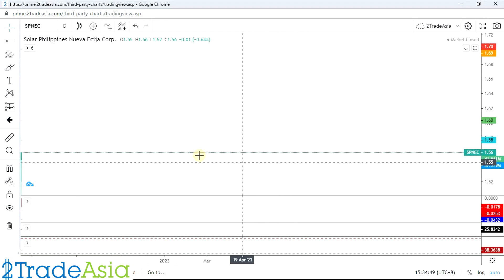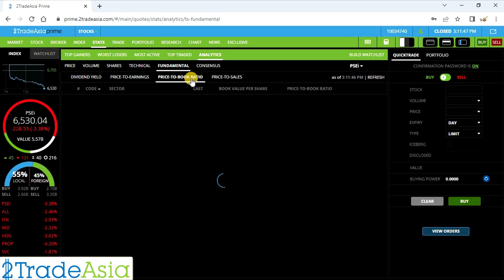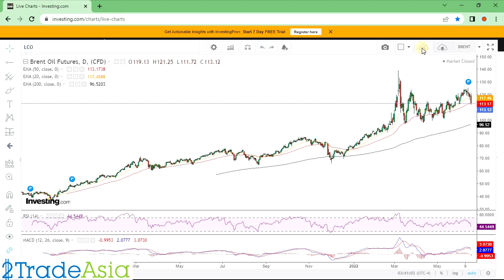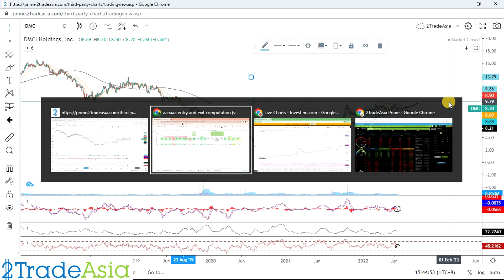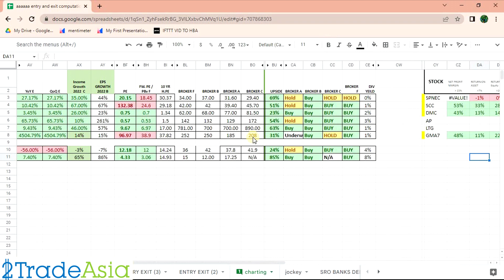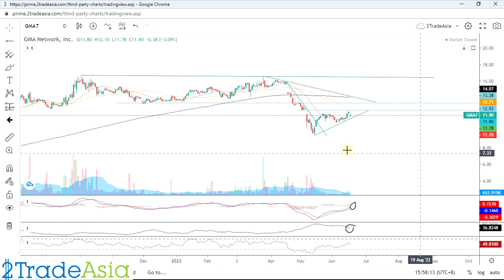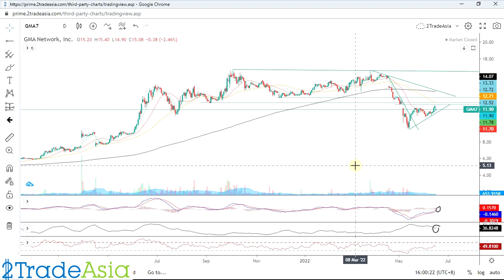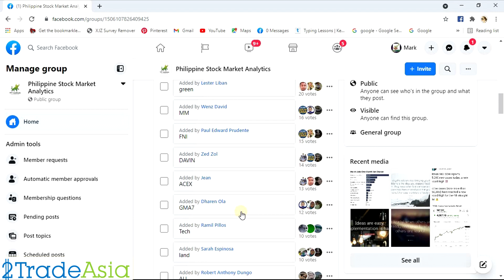SPNEC SCC DMC AP LTG GMA7